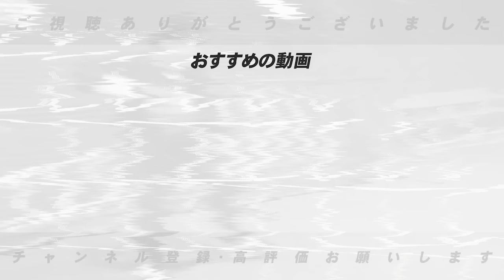2024年ブレイク予想選手の現在‼︎開幕1ヶ月ブレイクを予想した選手の今について語ります！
2024年ブレイク予想選手

○取材していただきました↓
【前半】